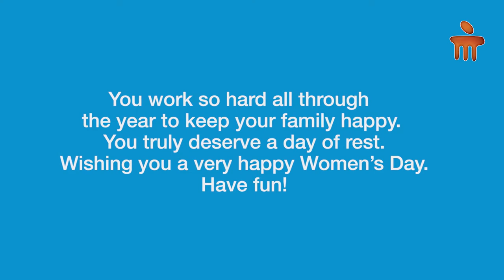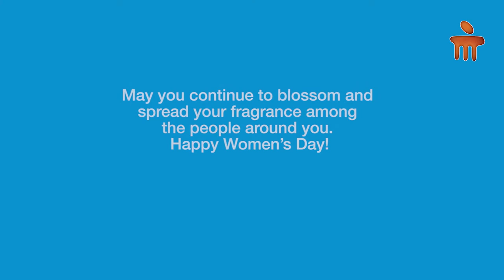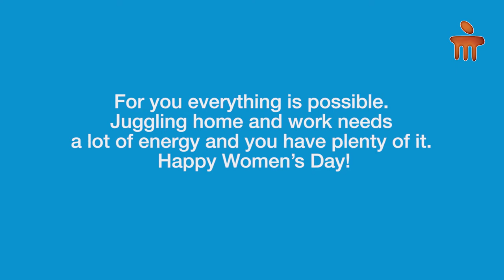International Women's Day | Message from MH - Malleshwaram | Manipal Hospitals India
The doctors at Manipal Hospitals, Malleshwaram, extend their heartfelt wishes to all the strong and powerful women who take on different roles and responsibilities in life. Watch the video to know more!